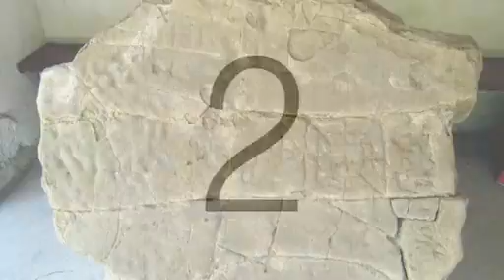Pismo iz Benečije 2-2013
Tedenska oddaja je posvečena 50. Dnevu emigranta. V oddaji del govora mons. Marina Qualizza, ki je govoril v imenu Slovencev Videnske pokrajine,  malo zgodovine tega dneva nam pravijo napovedovalci Emma Golles in Ivan Ciccone in Beneško gledališče z novo igro Galanda iz Ažle. Tekst je napisal Giorgio Banchig, dramaturško-režijska zamisel je Marjana Bevka, ki nam je tudi povedal nekaj o igri.